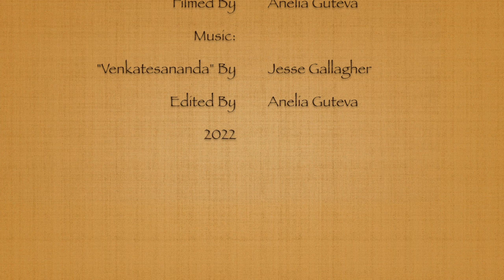'Fur Of Joy" A Miniature Pyrography On Wood Drawing Of A Pomeranian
This video shows the creation process on a miniature pyrography on wood drawing of a Pomeranian dog smiling in the sunlight.

I have recently also created a channel dedicated to my paintings and videos videos on telegram. It is mirroring this channel but it also includes photos of my work.

For anyone interested in owning some of my artworks, they are available